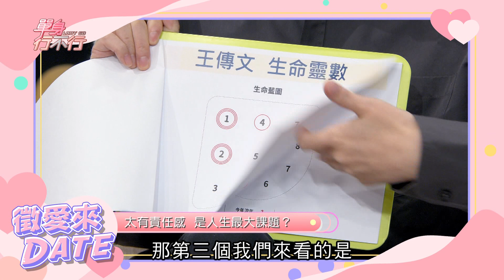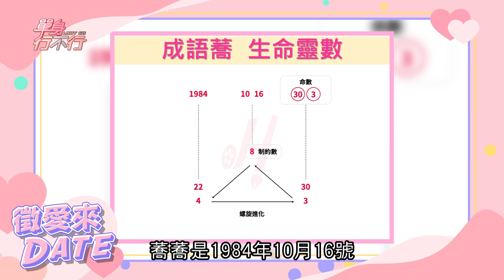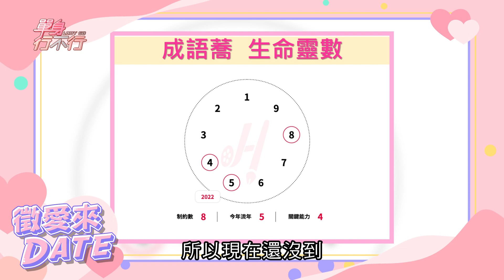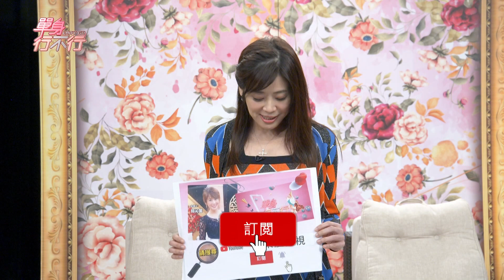【精華版】生命靈數藏天大秘密！女星一生當場被作家H看透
女星成語蕎一生的秘密竟被作家Hㄉ場看透！生命靈數背後有什麼大秘密！